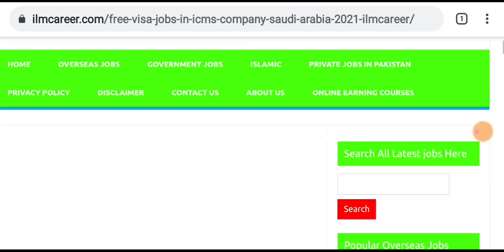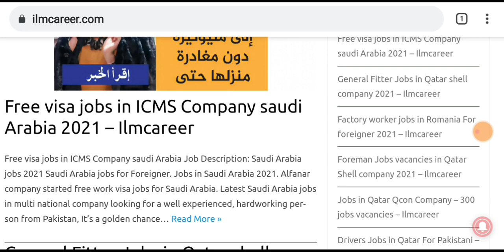Latest Thousands Free Visa Jobs in Saudi Arabia ICMS Company